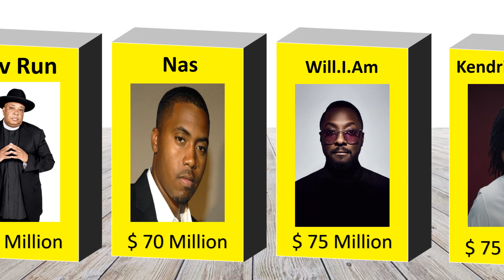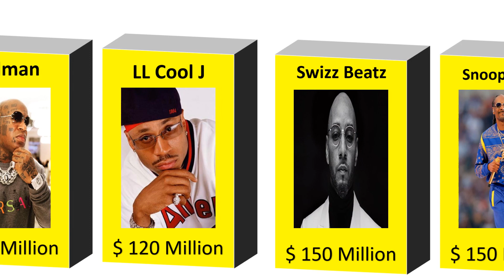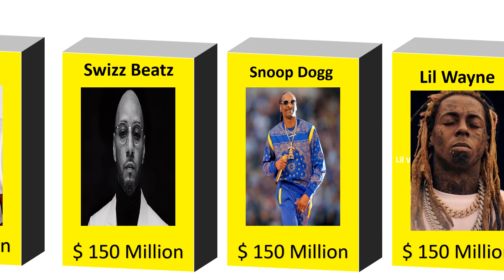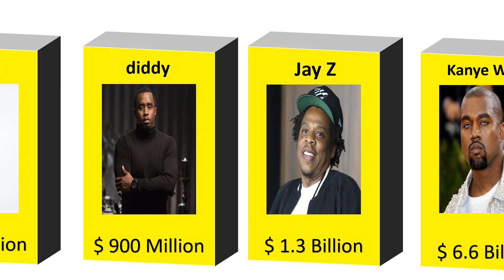comparison: richest rappers 2022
comparison of richest rappers in the world 2022
list :
T.I
chamillionaire
Wiz Khalifa
PSY
J.Cole
ICE T
Rev Run
Nas
Will.I.Am
Kendrick Lamar
Akon
Timbaland
Nicki Minaj
Michael Diamond
Adam Horovitz
 Ice Cube
Drake
Pharrell Williams
Master P
Eminem
Dr. Dre
diddy
Jay Z
Kanye West